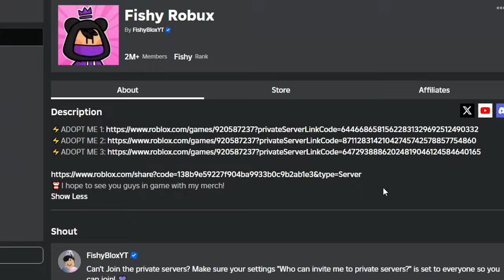Gifting RARE EGGS in SECRET Adopt Me Server..